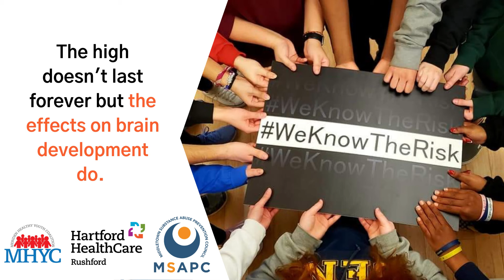Anti-Marijuana PSA 1